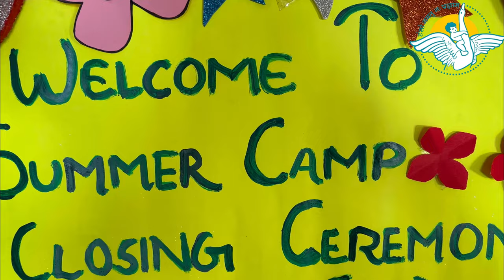Summer Camp 2023 Closing Ceremony